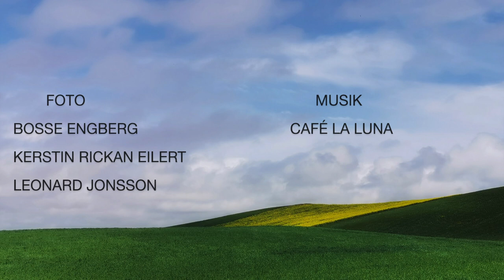Österlen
Bilder på Österlen.
Foto: Bosse Engberg, Kerstin Rickan Eilert, Leonard Jonsson